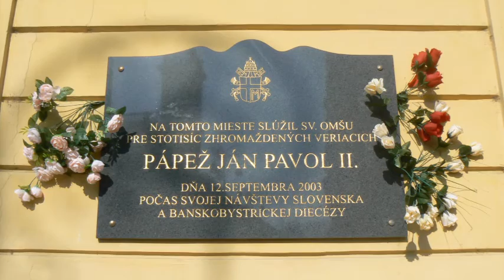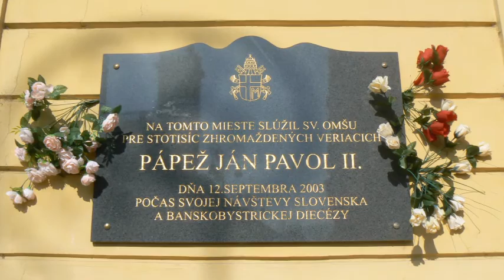sv. Ján Pavol II. v Banskej Bystrici, 12.9.2003 - biskup Rudolf Baláž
Príhovor Mons. Rudolfa Baláža, diecézneho biskupa Banskobystrickej diecézy na privítanie pápeža sv. Jána Pavla II. na Námestí SNP v Banskej Bystrici 12. septembra 2003